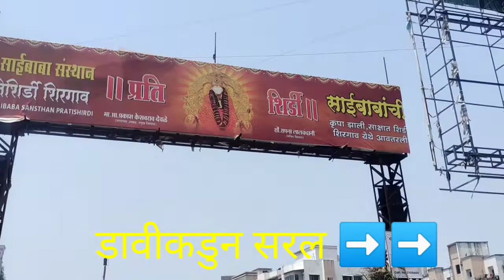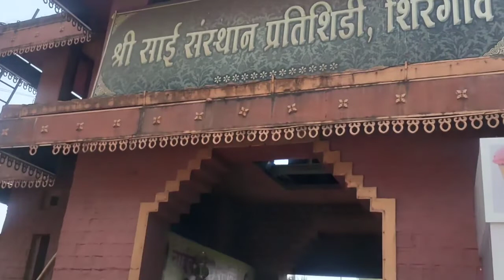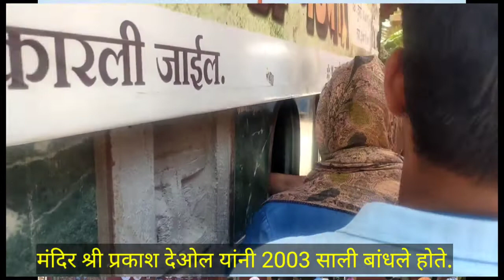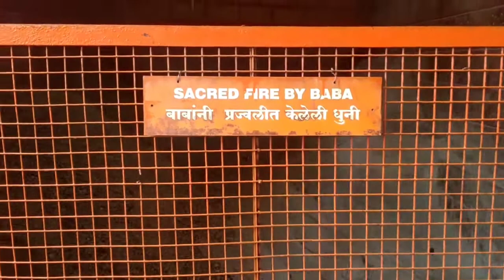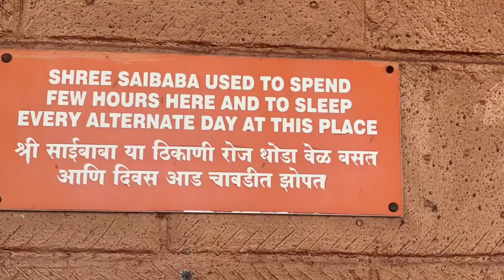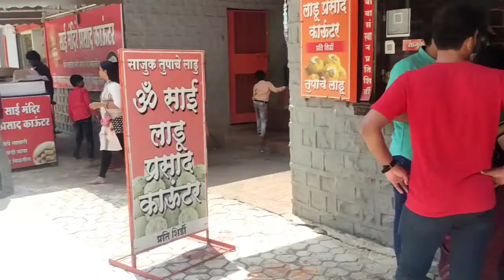Prati Shirdi Temple, Shirgaon Pune | प्रती शिर्डी शिरगाव पुणे l साई बाबा मंदिर Temple full vlog